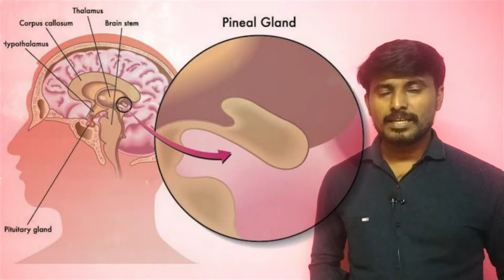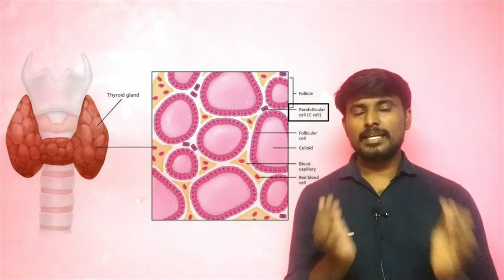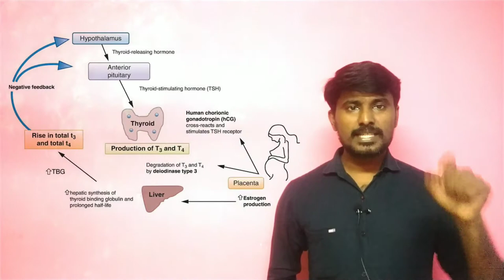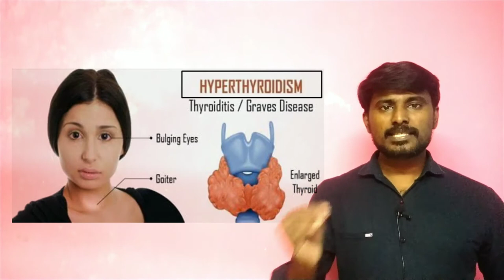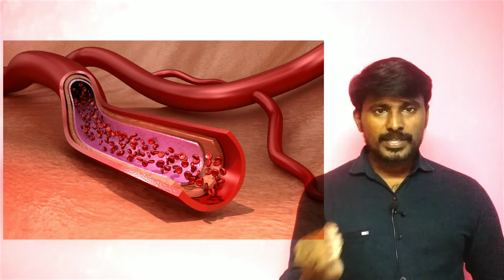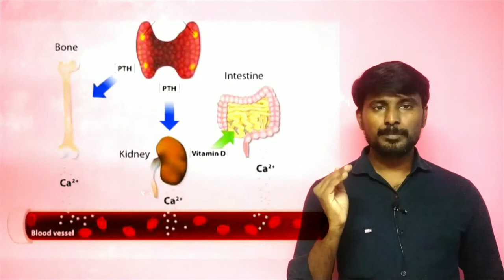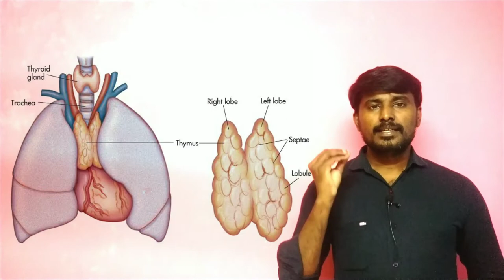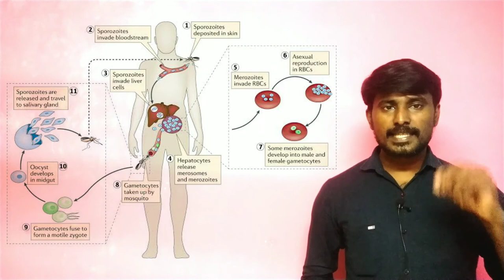Endocrine Gland || Thyroid Gland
Pineal Gland
Thyroid Gland
Thymus
From Chemical Coordination and integration
Neet Biology